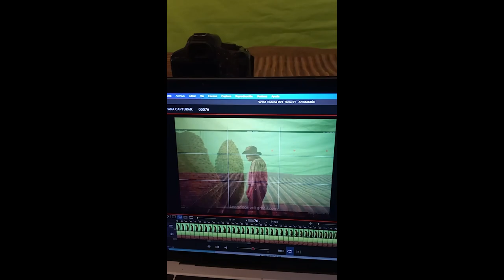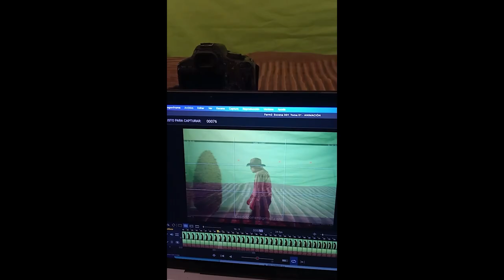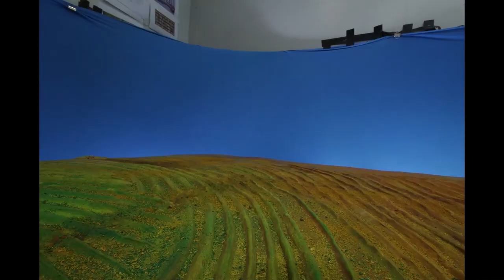Café con Cristóbal León y Joaquín Cociña - Sala Nemesio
Los directores chilenos de “Casa Lobo” y “Los Huesos”, son los responsables del corazón de una inquietante película con Joaquin Phoeanix: una secuencia animada que remueve los cimientos tanto del perturbado protagonista como de la pesadilla que vive. Los creadores dan detalles de su proceso creativo, desde el cine de autor en contraste con una industria como la de Hollywood.

Café con Cristóbal León y Joaquín Cociña
Película  "Beau tiene Miedo"
Los chilenos que animaron la última película de Joaquín Phoenix
25 de Abril 2023, 19 hrs.
Conduce: Ernesto Garratt

Tras haber quedado maravillado con la perturbadora obra de animación chilena de Joaquín Cociña y Cristóbal León , "La Casa Lobo",  el elogiado director Ari Aster  (Hereditary, Midsommar),  contactó inmediatamente a los chilenos (y vecinos de La Reina) siendo el primer fruto de este vínculo la colaboración de Aster en el cortometraje de Cociña y León "Los Huesos", como productor ejecutivo. La devuelta de mano de la dupla de creadores locales es una colaboración en la última película de Ari Aster "Beau tiene Miedo", específicamente en una escena de animación que nos morimos de ganas de conocer.  Para conversar sobre las anécdotas de esta colaboración, (que nos llena de orgullo) Joaquin Cociña y Cristóbal León nos acompañaron este 25 de abril en "Un Café con..., tras la exhibición de la última locura de Ari Aster, protagonizada por Joaquin Phoenix, "Beau tiene Miedo".

Sala Nemesio
Av. Alcalde Fernando Castillo Velasco 8580, La Reina.

*Somos miembro de Red de Salas de Cine de Chile @redsalascl